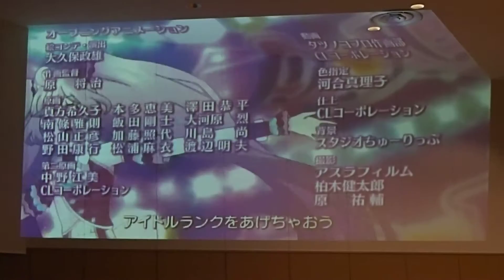【あにおん】ミラクル☆パラダイス【2017/1/15】